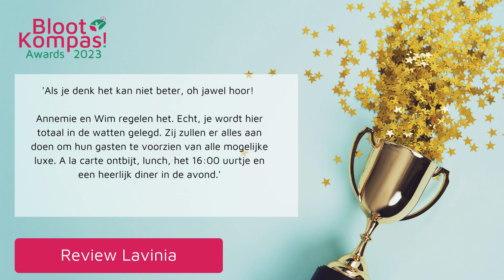BlootKompas! Award WINNAAR Accommodatie 2023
Dit is de winnaar van de BlootKompas! Award 2023 in de categorie 'Accommodatie'.